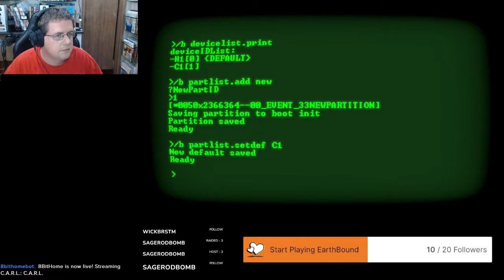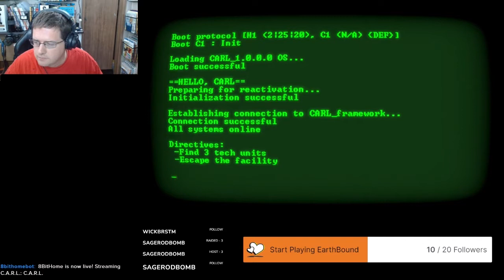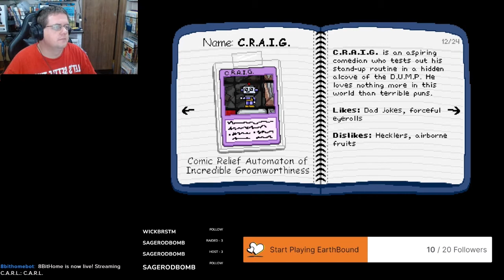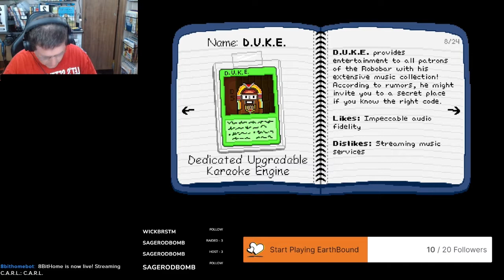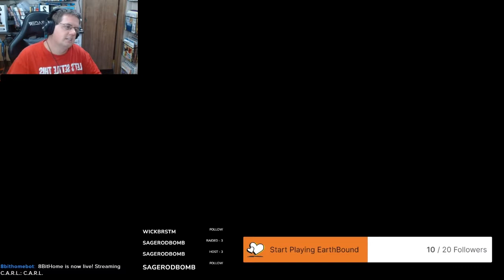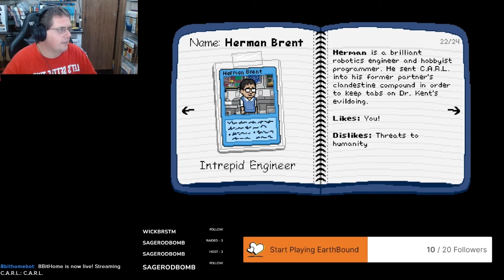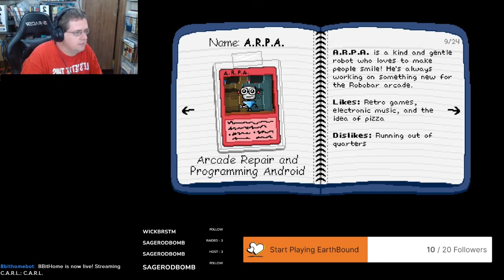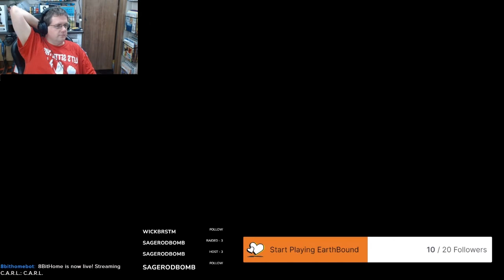C.A.R.L. | Full Stream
Computer Automatic Resource Locator, or C.A.R.L. for Switch.  Played through the first set of levels up to the first boss (which gave me some difficulty).  C.A.R.L. is created by Andrew Kenady aka @Nintendrew  and Morningstar Game Studio.  The game is pretty awesome so far.  It is currently on sale on steam and Nintendo Switch (through 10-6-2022 I believe).

Credits:
Super Mario World Game Over LoFi Hip Hop Remix by @PSuper Mario World Game Over LoFi Hip Hop Remix by @Phillip Schlosser [HephestosMusic]